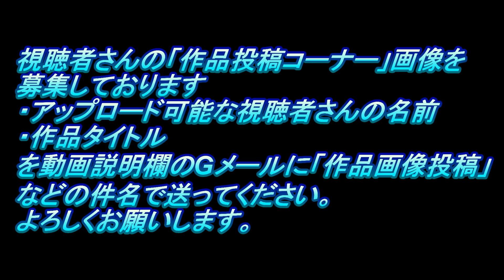#10 JPN TAXI NTP10'17アオシマ1/24 ジャパンタクシー（なべさんの難しく考えないプラモデル制作記）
サブチャンネルでは総集編をアップしております。